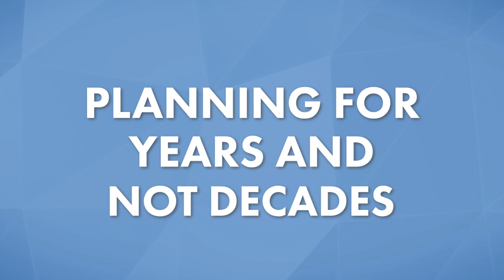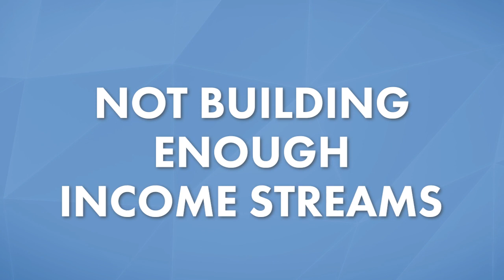5 Mistakes You Can’t Afford To Make With Retirement Planning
Planning for retirement can feel like navigating a complex maze, where one wrong move can impact the security and outcome of your retirement plan. Join us in this video as we delve into the 5 crucial mistakes to avoid when building your retirement income plan.

Whether you’re failing to plan for longevity or are not factoring inflation into your retirement plan, Logan will give you some crucial mistakes to look out for. Regardless of your wealth or assets, having answers to these 5 points is essential for a successful and stress-free retirement!

0:00 - Intro
1:11 – Planning For Years, Not Decades
2:32 – Taking Social Security Too Early
3:20 – Relying on Bonds
4:12 – Ignoring Impact of Inflation
5:01 – Forgetting Additional Income Streams